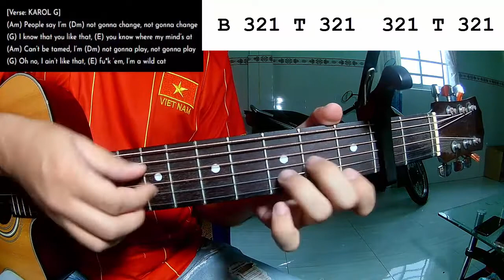Tiësto Karol G - Don't Be Shy | Guitar Tutorial